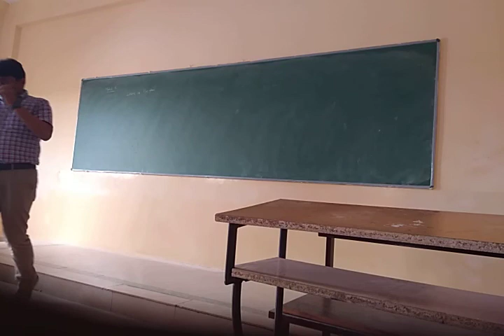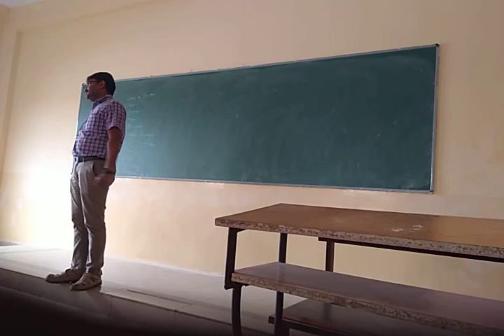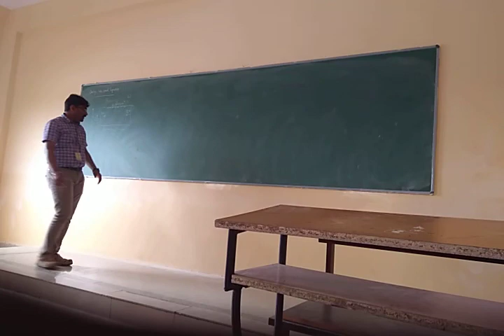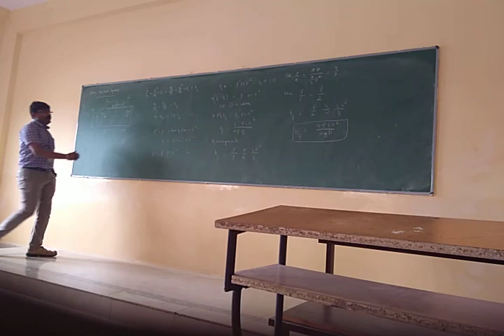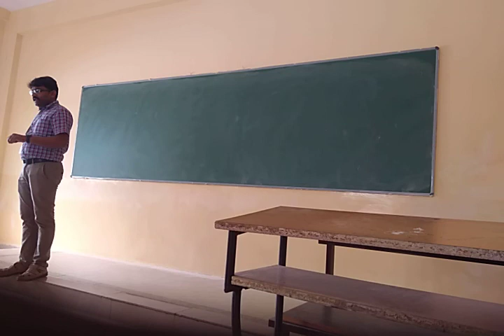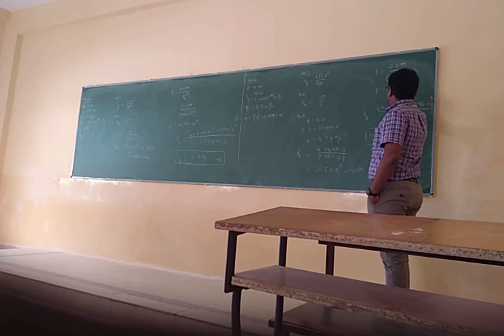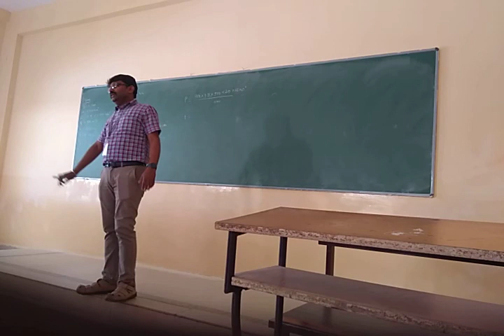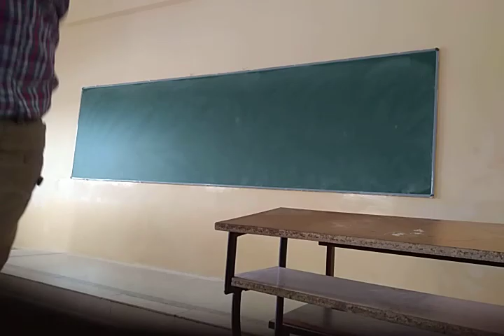54 & 55 Losses in Pipe Flow, Introduction, Darcy Weisbach Equation, Problems 26 10 2019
Topic: Losses in Pipe Flow, Introduction, Darcy - Weisbach Equation, Problems
Session: 54 & 55
Medium: English / Kannada
Tutor: Aniruddha A. M.